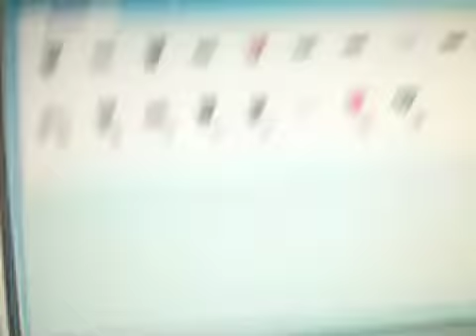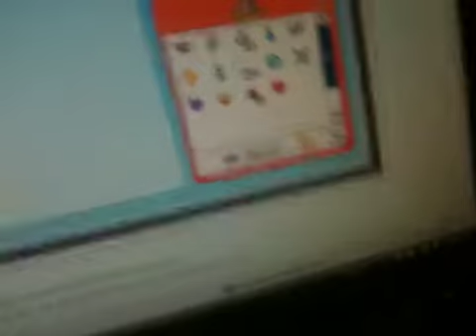My fantage items!!!!!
Hey hey hey soo second vid so happy : )